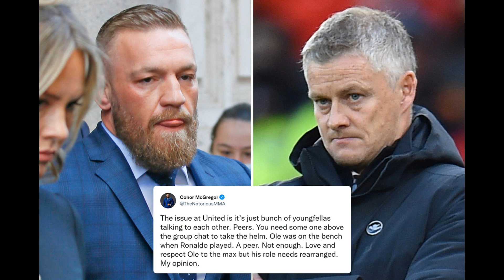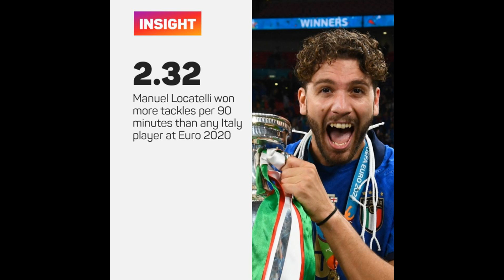Erik ten Hag clarifies future amid links to Manchester United